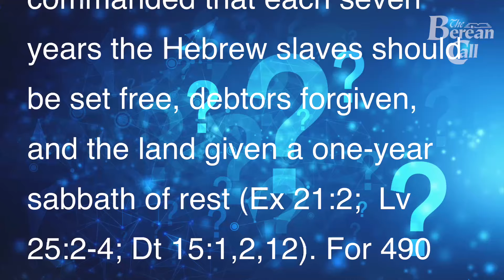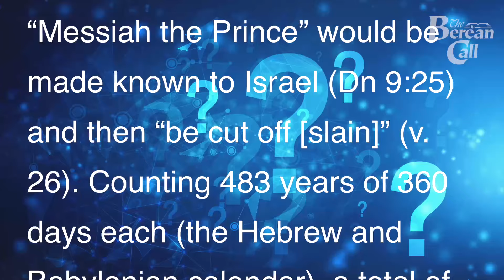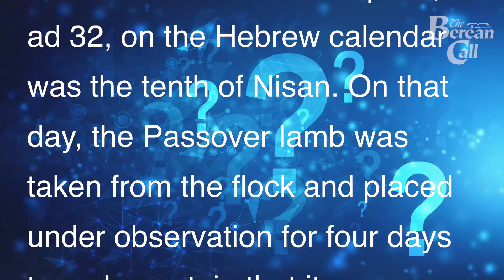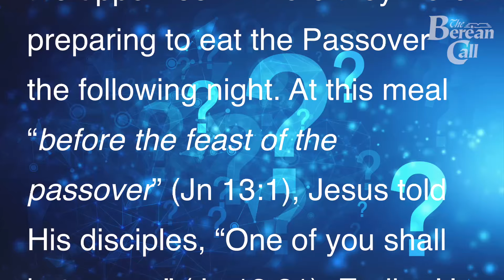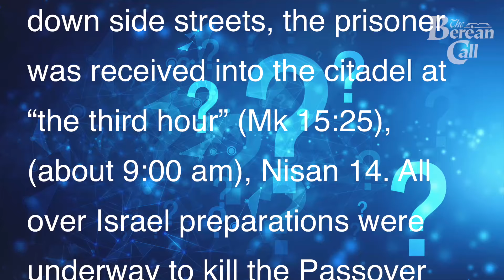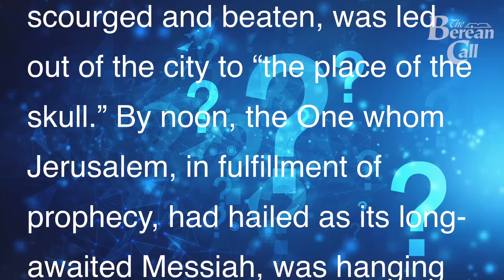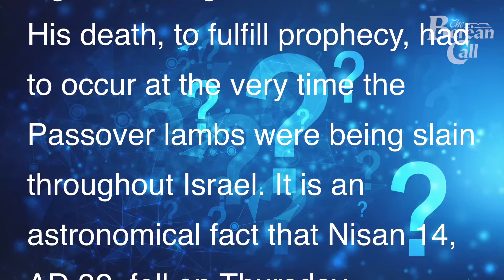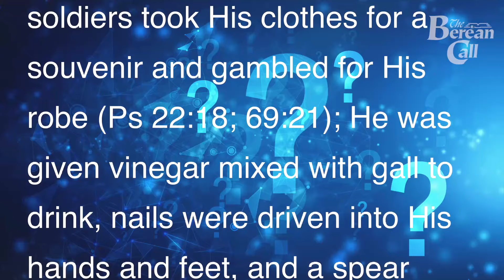I understand that you believe that Jesus died on the cross on Thursday, not Good Friday...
Question: I understand that you believe that Jesus died on the cross on Thursday, not Good Friday. Why do you say that, and does it matter?

Response: Scripture reveals the answer. Through the writings of Jeremiah, Daniel learned that the Babylonian captivity would last 70 years (Dn 9:2). God had commanded that each seven years the Hebrew slaves should be set free, debtors forgiven, and the land given a one-year sabbath of rest (Ex 21:2;  Lv 25:2-4; Dt 15:1,2,12). For 490 years Israel had disobeyed this precept. In judgment, the Jews became slaves of Babylon while their land rested for 70 years of sabbaths.

Daniel confessed this sin, pondering and praying, and was given the revelation that another period of 490 years (70 weeks of years) lay ahead for his people and for Jerusalem (9:24). Then all of Israel’s sins would be purged, all prophecy fulfilled and ended, and the Messiah would reign on David’s throne in Jerusalem. These 70 weeks of years were to be counted “from the going forth of the commandment to restore and to build Jerusalem” (v. 25). That crucial date is given to us in Scripture.

Nehemiah tells us: “in the month Nisan, in the twentieth year of Artaxerxes the king” (2:1), he received the authorization to rebuild Jerusalem. When the day of the month was not given, the first day was intended. There were several Artaxerxes, but only one, Longimanus, who ruled more than 20 years—from 465-425 BC. Thus we have the key date from which this incredible prophecy was to be calculated: Nisan 1, 445 BC.